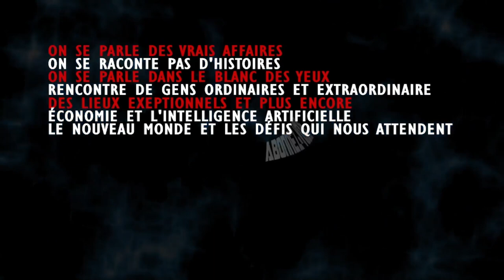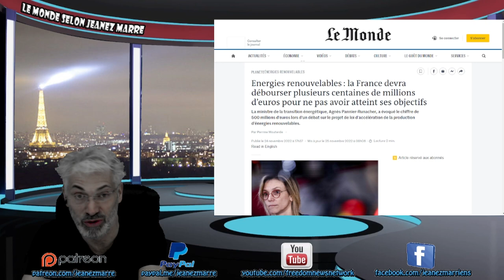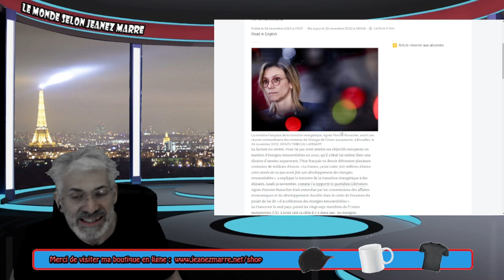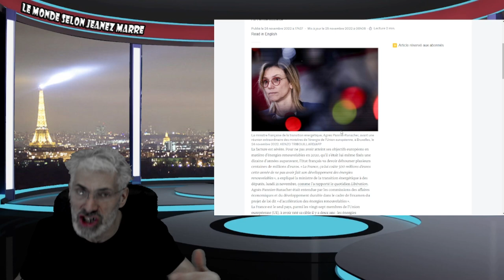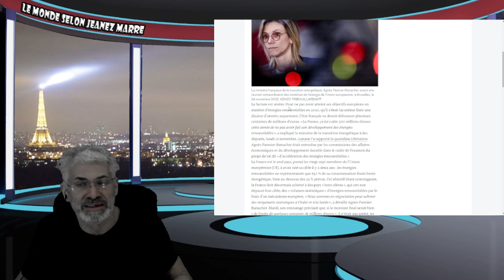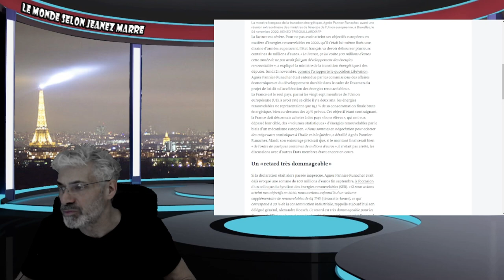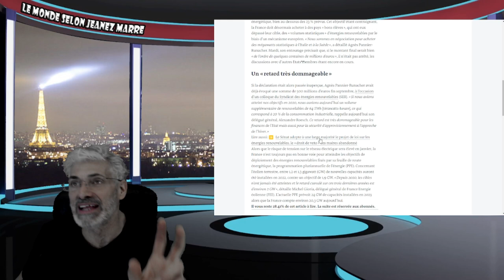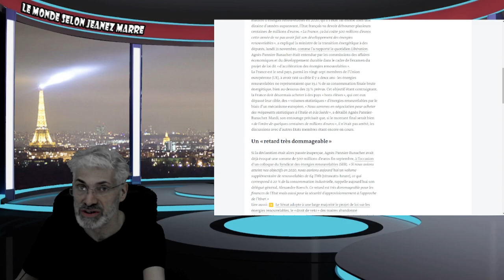WOW, TOUTE UNE NOUVELLE POUR LA FRANCE; JE VOUS PARTAGE UN LIEN D'ABONNÉ;TOUT UN MARASME.